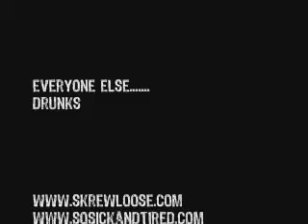Punch Magic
Magic trick for idiots